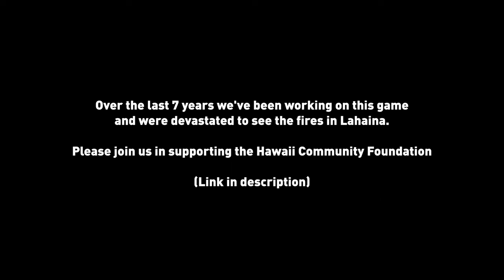Fractured Veil Early Access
Embrace the Aloha Spirit to chill in your choice of safe, social or PvP zones. Build with a quick craft and effortless building system. Take a killer risk into the jungle for greater rewards and endless exploration where you'll meet mutants and friendly vendors waiting to say Aloha